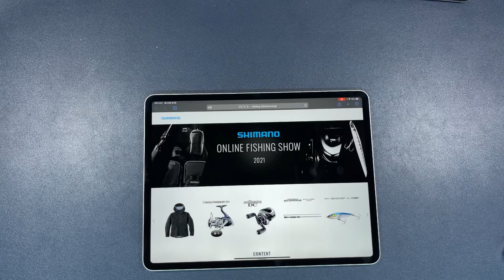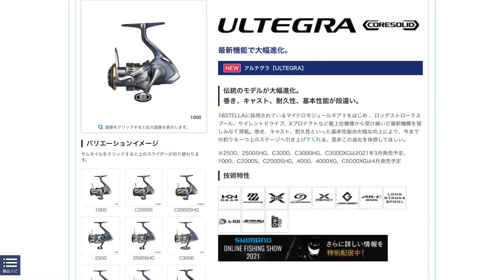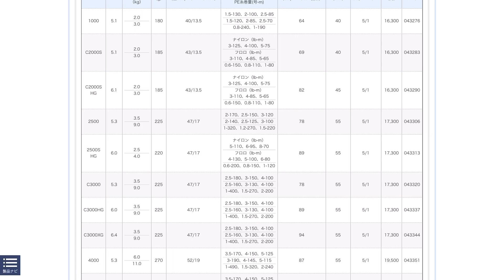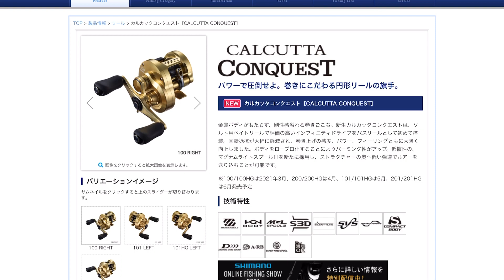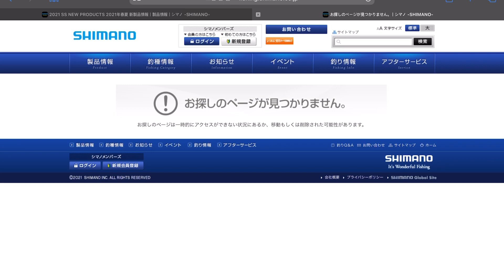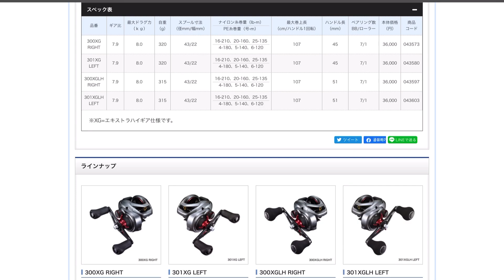2021 시마노 신제품이 나온다고 합니다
21 시마노 신제품이 나온다고 하네요

21안타레스dc , 21금콩 , 21스콜피온dc ,  스콜피온 md , 울테그라 , 컴플렉스 , SLX BFS

좀더 여러가지 정보를 확인해서 자세한 영상 준비해보겟습니다 ^^;